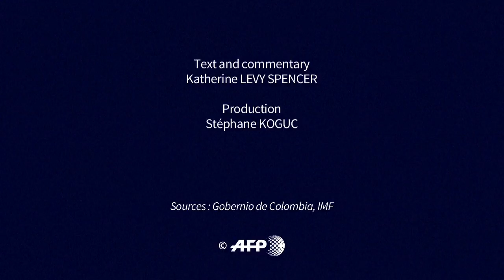The FARC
Colombia's landmark peace deal with Marxist FARC rebels was supposed to mean peace for all -- but it has made little difference to indigenous and Afro-Colombian minorities, Amnesty International said Wednesday.VIDEOGRAPHIC